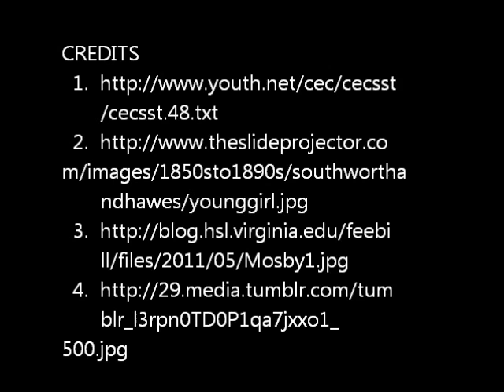Boston Jane Book Report Movie